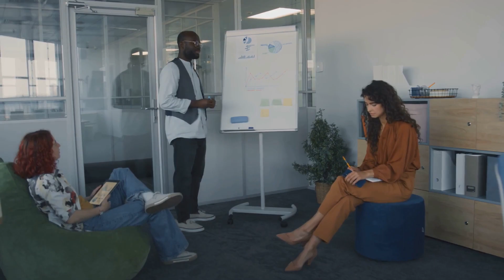"Finance Gn: Building a Green Future - Investing in Sustainable Finance"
"Gn Finance" is your gateway to financial empowerment and success. In this SEO-optimized video, we demystify the world of finance, offering clear and concise insights into key financial concepts. Whether you're a beginner or a seasoned investor, this video provides valuable guidance on budgeting, saving, investing, and more.

Our expertly curated content covers a range of topics, including personal finance management, investment strategies, market analysis, and emerging financial trends. With actionable tips and practical advice, "Gn Finance" equips viewers with the knowledge and tools needed to make informed financial decisions and achieve their goals.

Stay ahead of the curve and take control of your financial future with "Gn Finance." Join us on this educational journey and unlock the secrets to financial success. Whether you're looking to build wealth, plan for retirement, or simply improve your financial literacy, this video has you covered. Don't miss out on the opportunity to transform your financial mindset and secure a brighter financial future.

Keywords & Matching Terms:
nifty prediction,
nifty tomorrow,
bank nifty tomorrow prediction,
nifty analysis,
banknifty analysis,
tech sales